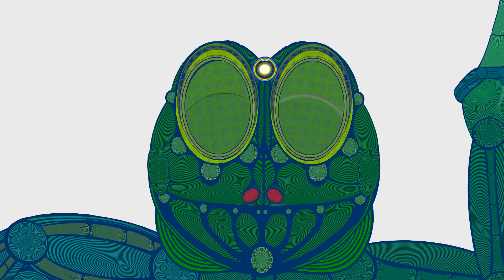HoliSolea with Frog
Sequence at end taken from my animation produced at Derby University for Digital Moving Image module. Music "HoliSolea" performed and recorded by me and based on a traditional Flamenco Solea.